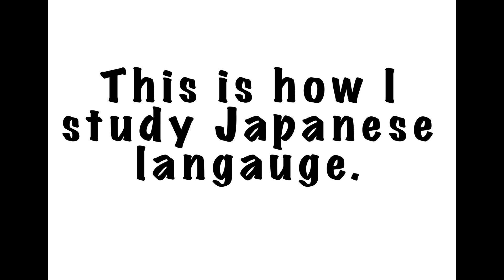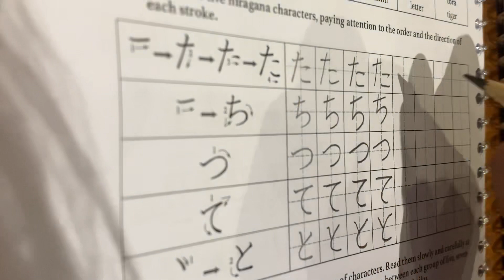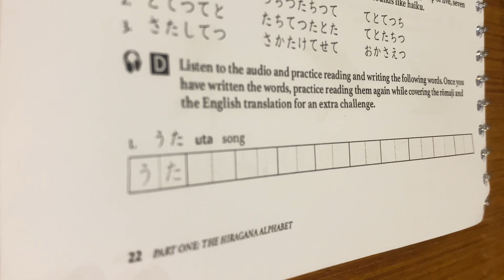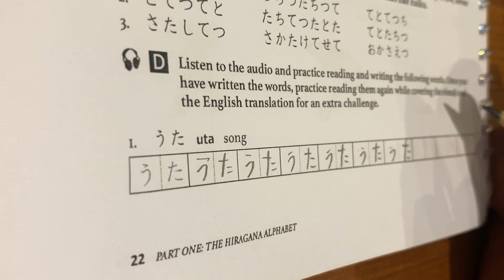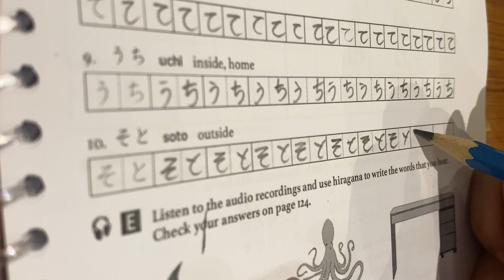How I study and learn the Japanese as a beginner. | How to write T Line たちつてと and basic vocabulary.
Hello welcome to my study hub

I would like to share my knowledge about nihonggo (Japanese language). I’ve been studying the Hiragana and Katakana characters. I’m looking forward for myself to learning more. And all of you guys who wanted to learn a new language.